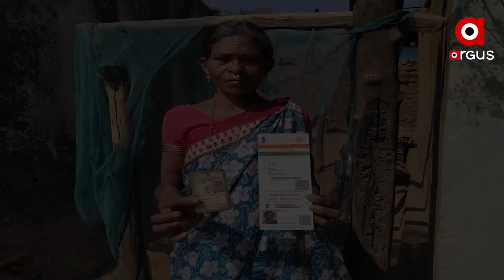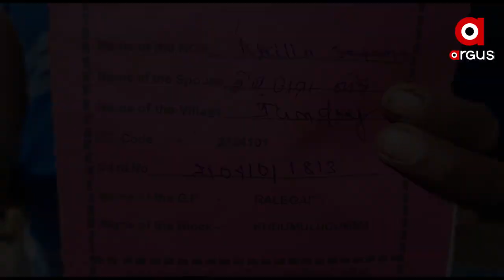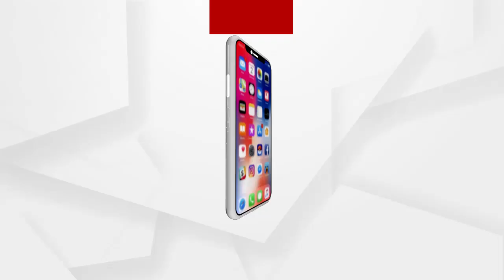ଥମୁନି ଓଡ଼ିଶା ଓ ଆନ୍ଦ୍ର ସୀମାନ୍ତ ବିବାଦ .....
ଥମୁନି ଓଡ଼ିଶା ଓ ଆନ୍ଦ୍ର ସୀମାନ୍ତ ବିବାଦ । ଏହି ଅଞ୍ଚଳରେ ଆନ୍ଦ୍ର ସରକାର ଜୋର ଜବରଦସ୍ତରେ ଧସେଇ ପଶୁଥିବା ଲକ୍ଷ୍ୟ କରାଯାଇଛି। ଆନ୍ଦ୍ର ସରକାର କବଜାରେ ରହିଛି ମାଲକାନଗିରି ଜିଲ୍ଲା ଚିତ୍ରକୋଣ୍ଡା ବ୍ଲକ ଧୂଳିପୁଟ ପଂଚୟତର ଜୁମଡାଙ୍ଗ ଗ୍ରାମ .